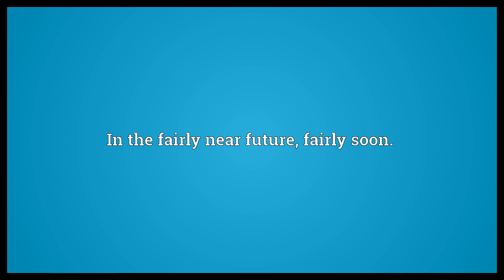Sooner than later Meaning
Video shows what sooner than later means. In the fairly near future, fairly soon..  Sooner than later Meaning. How to pronounce, definition audio dictionary. How to say sooner than later. Powered by MaryTTS, Wiktionary